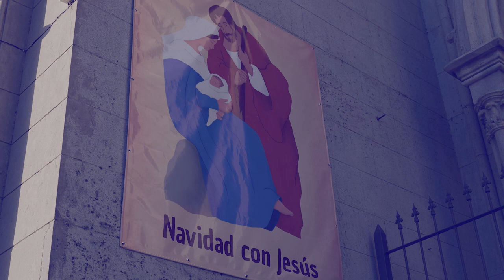ICM Noticias - Pesebre Viviente del Cottolengo femenino Don Orione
El Cottolengo Femenino Don Orione realizó su tradicional Pesebre Viviente. La puesta en escena estuvo a cargo de las residentes de la obra y varios colaboradores. Conversamos con la Hna. Adriana Delfino y Darío Cernicchiaro.